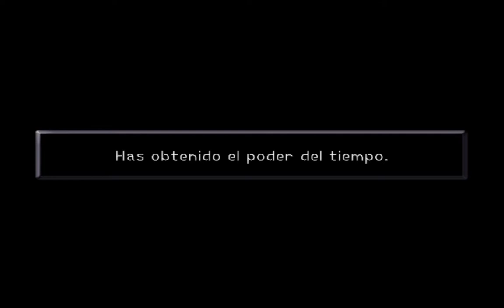Kingdom Hearts - Parte 30 - EXTRA 1 - Espectro